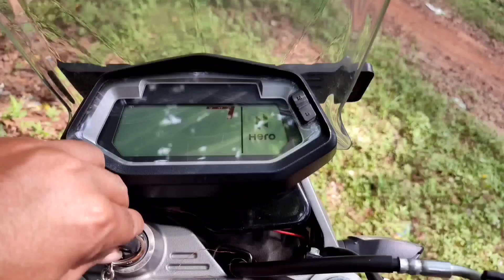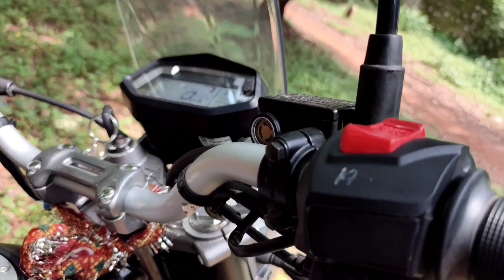My Hero Xpulse 200 || Walkaround video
A small walkaround video of my Hero Xpulse 200 bike.